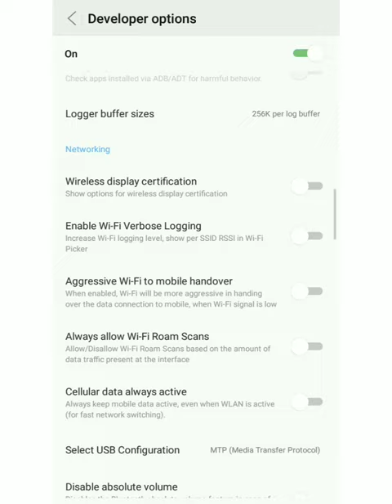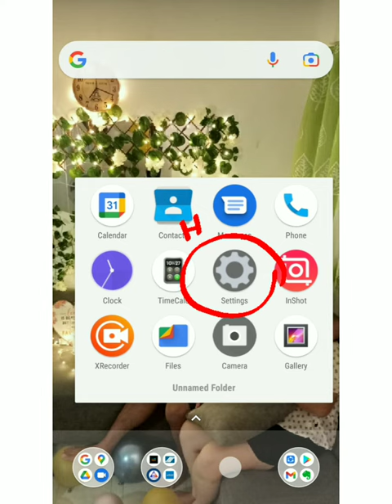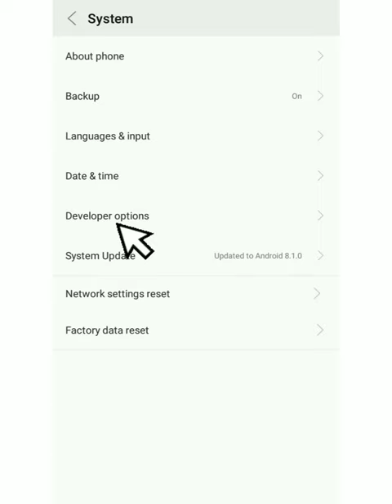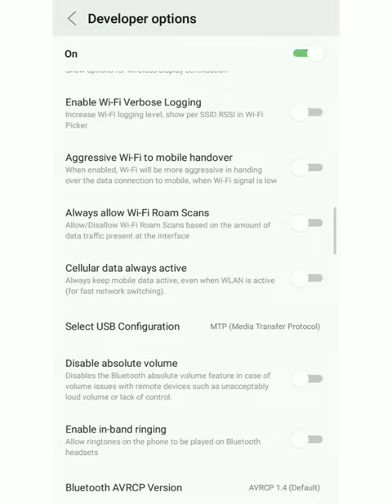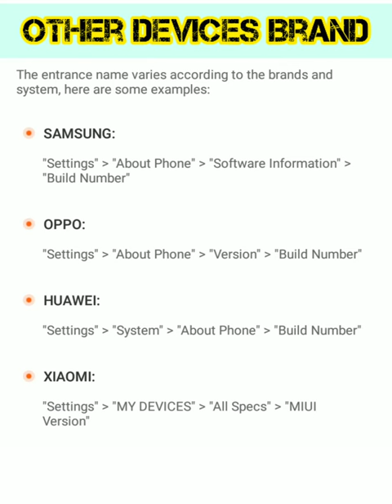How to TURN OFF/ON DEVELOPER OPTION in Mobile Settings?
Developer Option for Mobile Device Tutorial

Hi guys, sa Tutorial nating to ituturo ko sainyo paano mapapalabas ang DEVELOPER OPTION sa SETTING ng ating mga Mobile Device. Easy tutorial lang to at napakadali.. pwding pwd sa lahat ng Device, kung wala pang developer Option ang inyong Mobile Setting, Watch this at palalabasin natin yan sa Setting, Anu ba tong Developer Option na to? Ang developer Option pwdi nyo adjust ang setting ng inyong mga device base sa gsto nyo at ang napakahalaga sa Security ng Device natin.. Kung my hnd kayo na intindihan sa Tutorial ko at kung my mga katanungan kayo, Please comment sa comment section at sasagutin ko yan... At wag kalimutan guys supportahan ang ating Channel, Please, LIKE, SHARE, COMMENT, SUBSCRIBE and Click the Notification Bell for More Update sa mga susunod pang Tutorial.. Much Love... God bless...